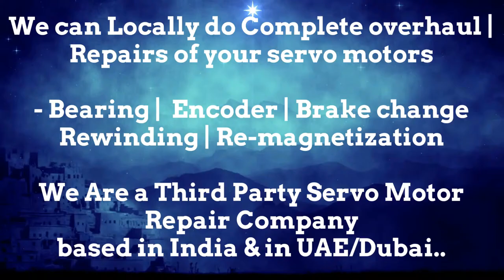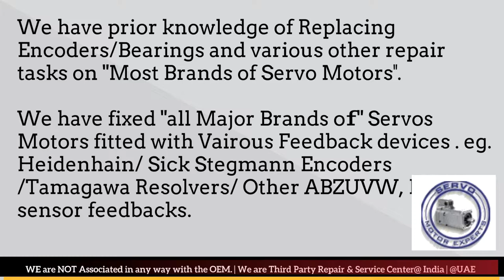MAVILOR MOTORS India Servo Motor Repair Encoder Mumbai Tamil Nadu Nagpur Noida Faridabad Patna